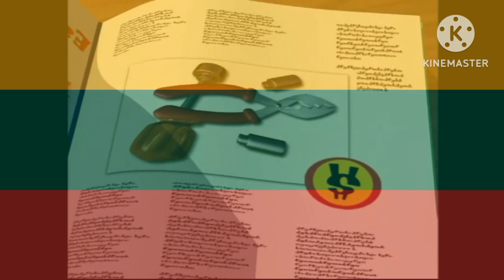Stuff Mart Rap (Lithuanian)